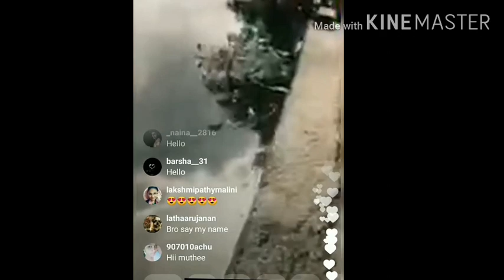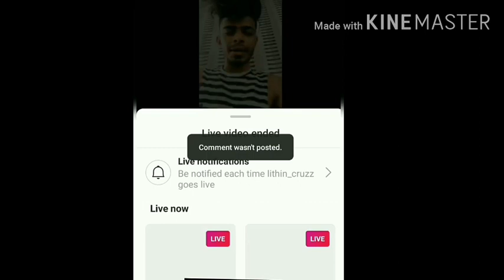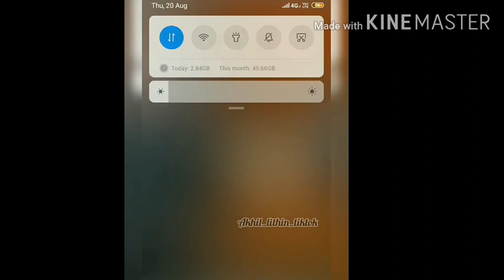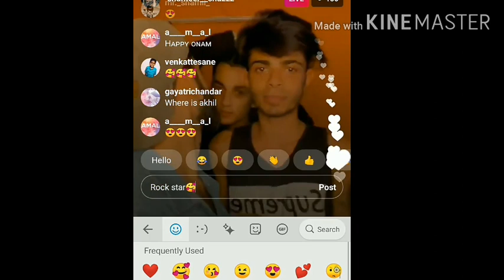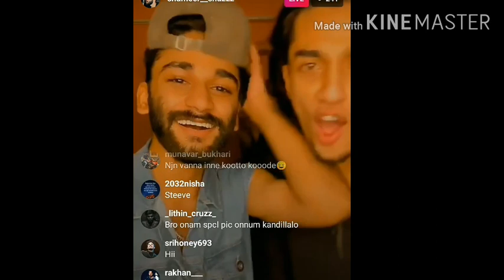lithin akhil live || lithin live moments|| lithin chetta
lithin and akhil shouting in live ll akhi and lithin making fun with his friend ll